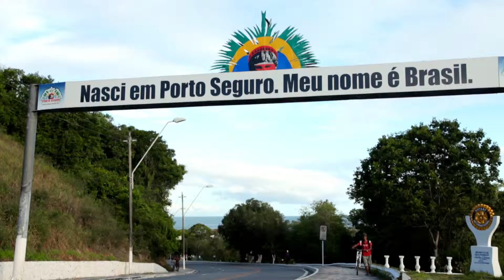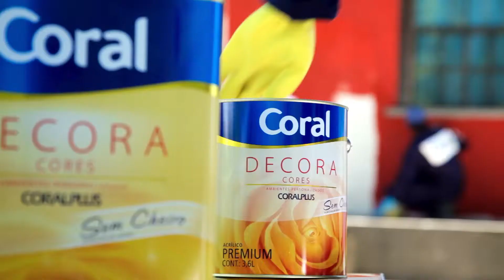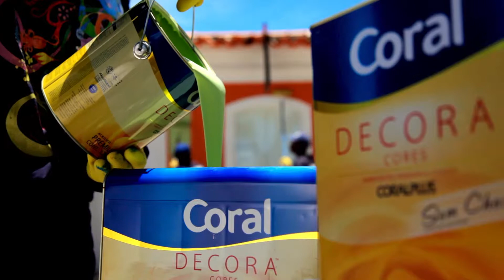Documentário: Tudo de Cor para Porto Seguro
Peça: Documentário 03'35"
Cliente: AkzoNobel
Campanha: Tudo de Cor Para Você
Título: Doc. Tudo de Cor para Porto Seguro
Agencia: EURO RSCG Brasil
Direção: Diogo Louzada
Trilha Sonora: Daniel Barros
Produtora: Hemifério Criativo